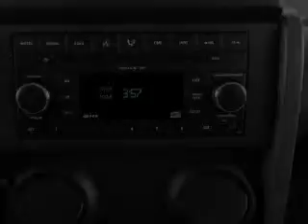2008 Jeep Wrangler - Manchester NH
Year: 2008
Make: Jeep
Model: Wrangler
Trim: X
Engine: 3.8 liter 6 cylinder 12 valve
Transmission: Automatic
Color: White
Mileage: 40437
Address:
1477 S Willow St